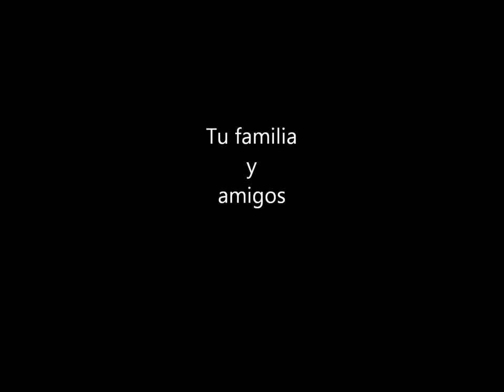El graduado Lucas Carlsson 2014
lucas graduation